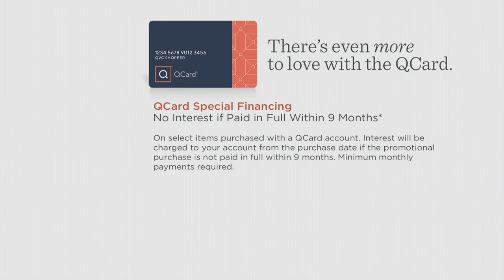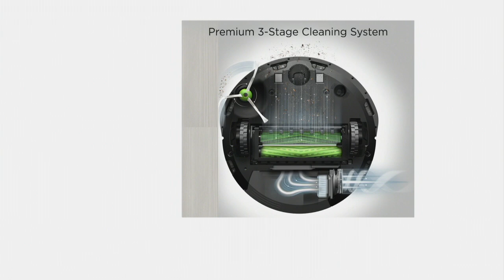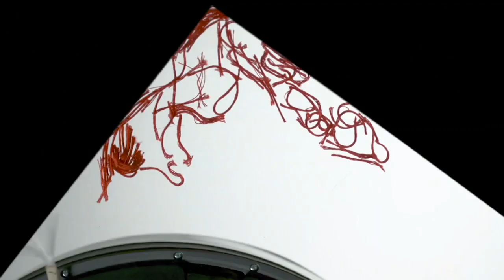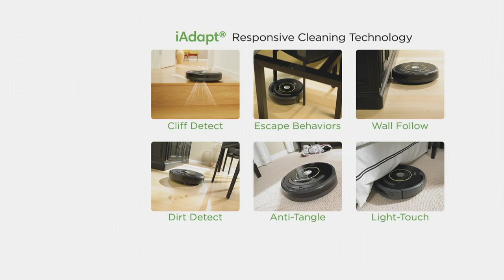iRobot Roomba e6 112 Series WiFi Connect Robotic Vacuum on QVC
iRobot Roomba e6 112 Series WiFi Connect Robotic Vacuum

A smarter way to clean, the iRobot Roomba e6 robot vacuum is packed with performance. With a three-stage cleaning system and intelligent navigation, Roomba e6 cleans while dodging obstacles. This vacuum does the work for you, just press Clean or schedule Roomba on the go with the iRobot HOME app. From iRobot.